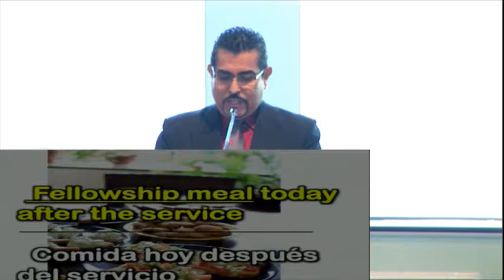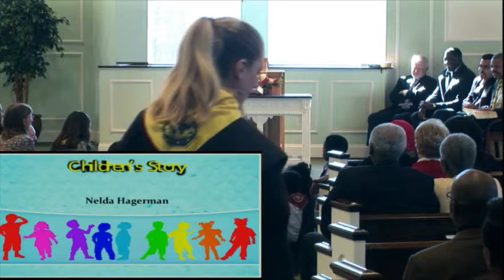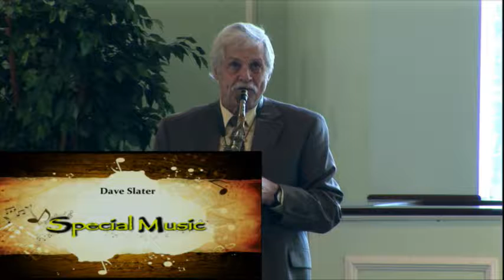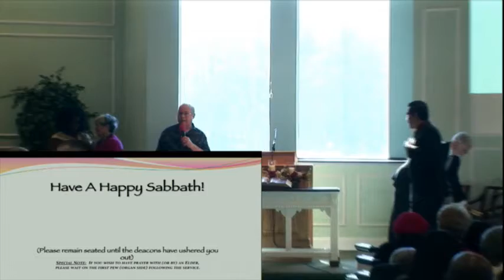"Medes and Persians" - Published 2/4/17